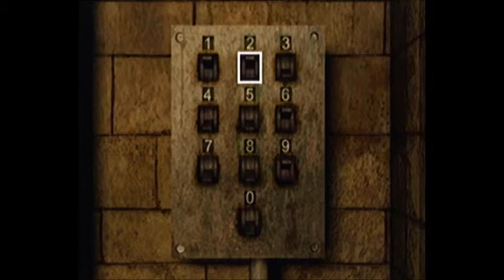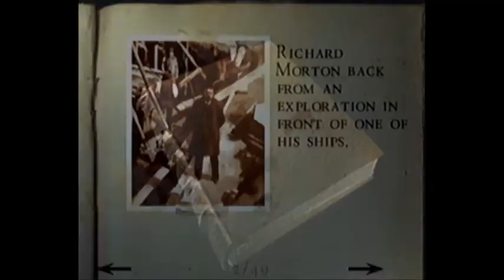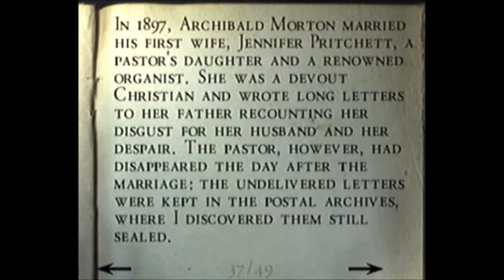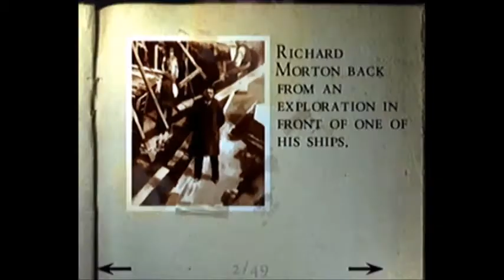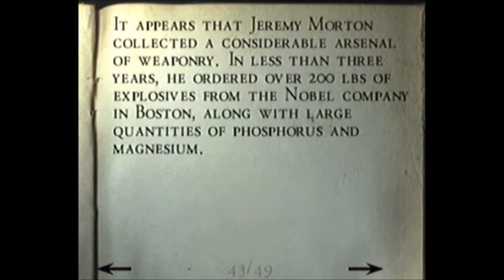Let`s Play Alone in The Dark The new Nightmare DC Parte 8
Una vez que acabamos con el gargolin y con la libreria nos vamos a dirigir a los ultimos acertijos de esta mansion que son los cuadros en donde vamos a resolver las fechas de los morton y asi continuar hacia el disco 2